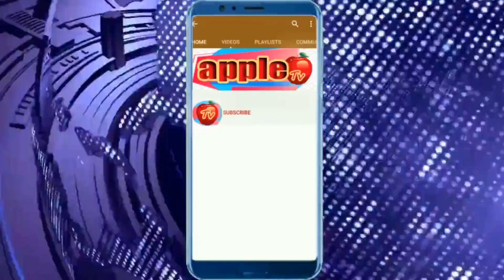வெள்ளக்காடக மாறிய சென்னை விமான நிலையம்!